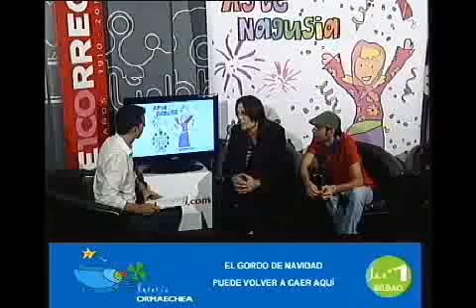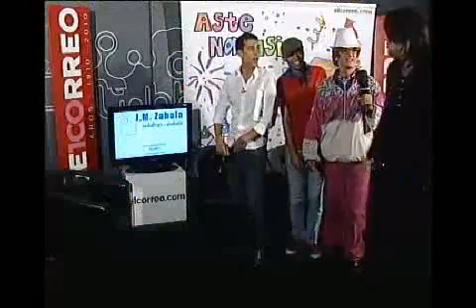Michael Jackson revive en el Euskalduna EL CORREO TV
Los protagonistas de 'Forever King of Pop' bailan en el plató de El Correo TV del Ercilla.
Unai Izquierdo